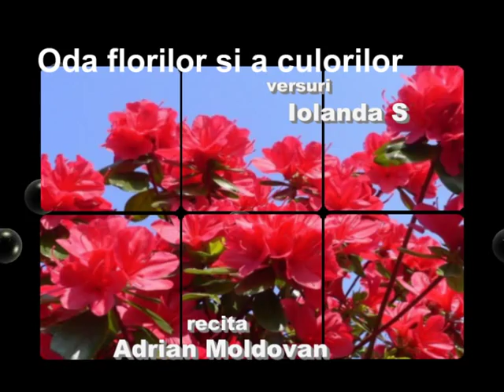Oda florilor si a culorilor versuri Iolanda S.voce Adrian Moldovan